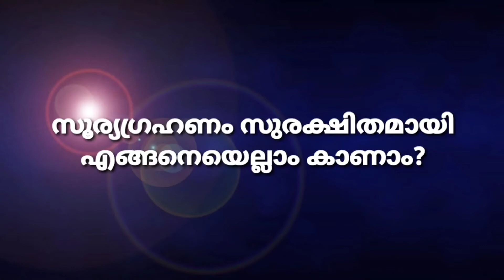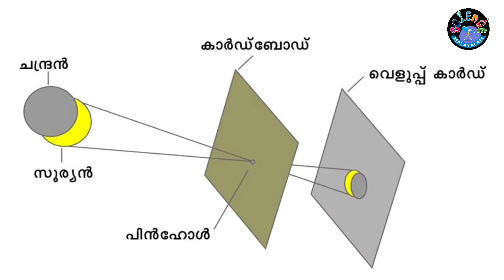സൂര്യഗ്രഹണം എങ്ങനെയെല്ലാം സുരക്ഷിതമായി കാണാം? | ILLIAS PERIMBALAM I Science Malayalam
സൂര്യഗ്രഹണം സുരക്ഷിതമായി കാണാനുള്ള വിവിധ മാർഗ്ഗങ്ങൾ വിശദീകരിക്കുന്ന വീഡിയോ